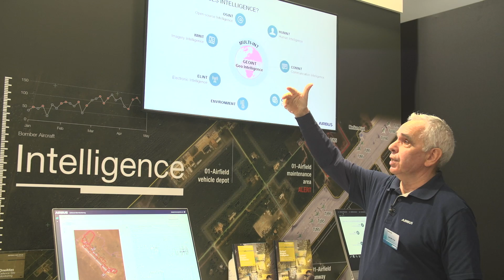From Big Data to Smart Data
Discover how Airbus Fortion® Massive Intelligence platform can help Defence and Security customers to be more efficient in their work, automatically processing and correlating huge amounts of data from all sources to better anticipate threats and increase confidence in the information for decision making